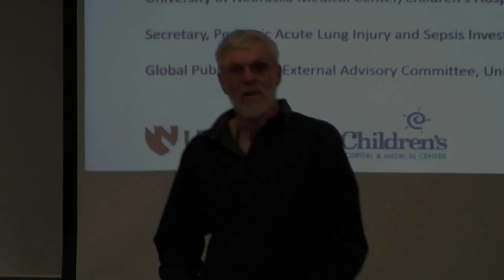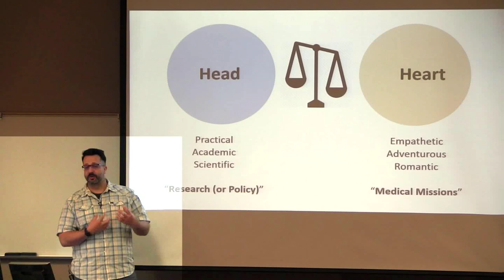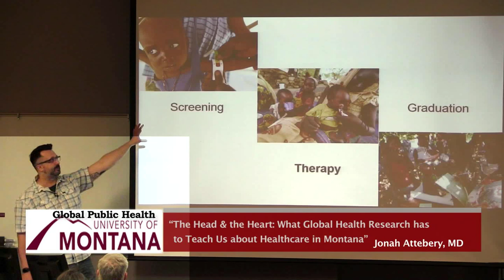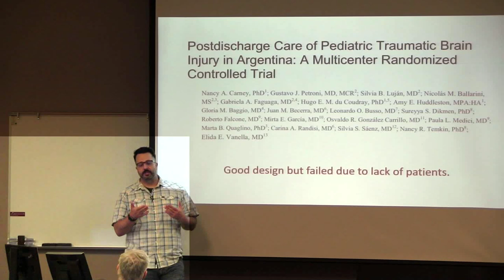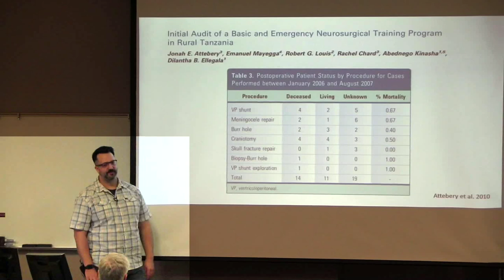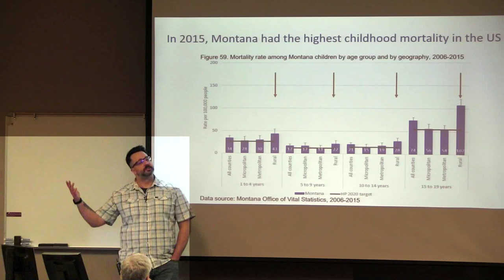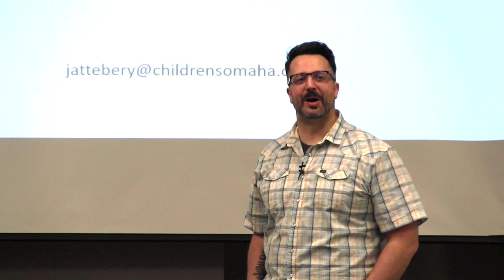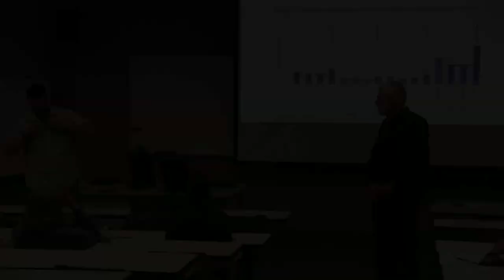Global Public Health Spring 2019 Lecture Series #14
The Series features health care professionals talking about their experience and insights while working to improve public health globally. The full series is available for one credit (PSCI 191) through UM. Lectures are in room #123 of the Gallagher Business Building at the University of Montana.